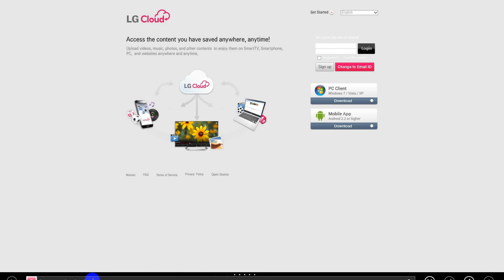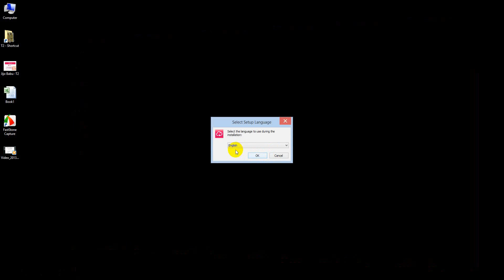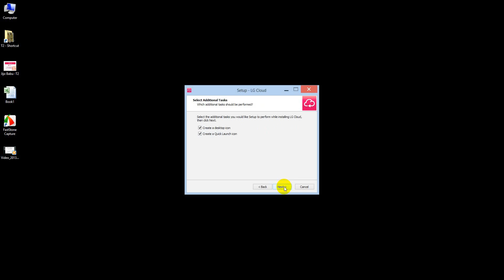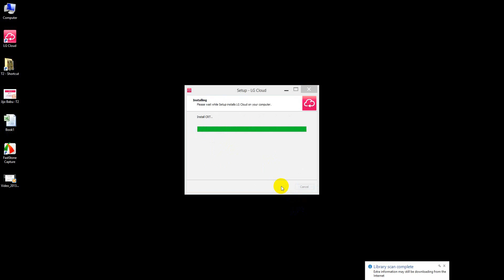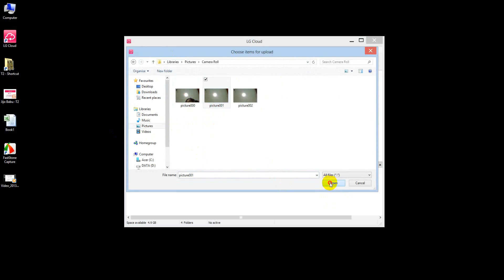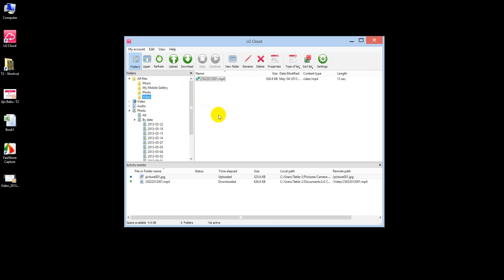How to install & use LG Cloud in windows PC How to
here i would like to show you,
how to install & Use LG Cloud
Application windows PC
with This Application you can
upload your video,Pictures, Music
from any where in the world and
can enjoy same time at your home
with LG Smart TV. How to use Smart Function in Smart TV